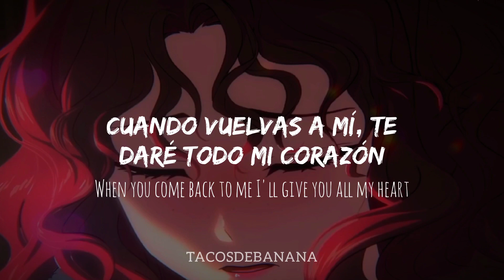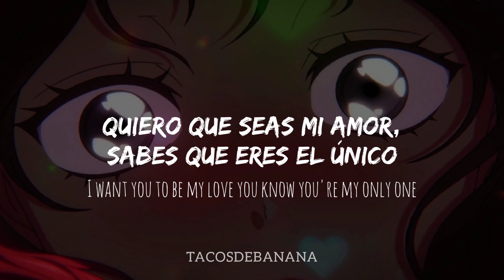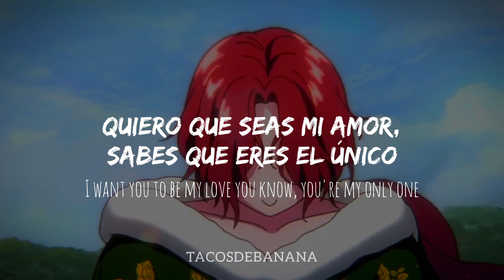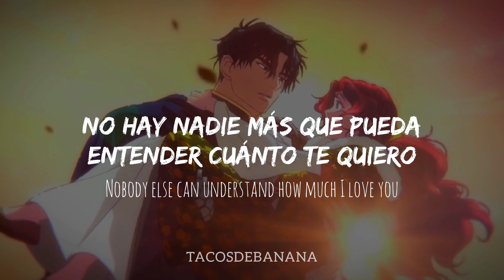Nobody Else // Under The Oak Tree // Sub. español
⭐ Donaciones ❣︎

Ailee | Nobody Else | Lyrics

Nobody Else LETRA - Traducción Español/Inglés HD

AMV Under The Oak Tree
AMV Bajo el roble
AMV Maximilian Calypse
AMV Riftan Calypse